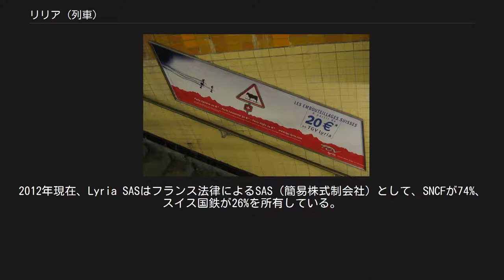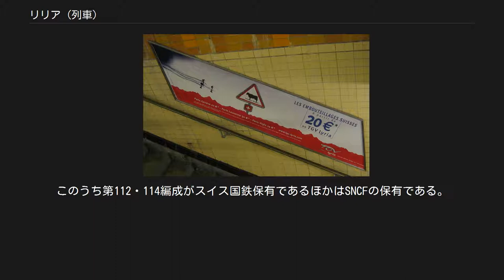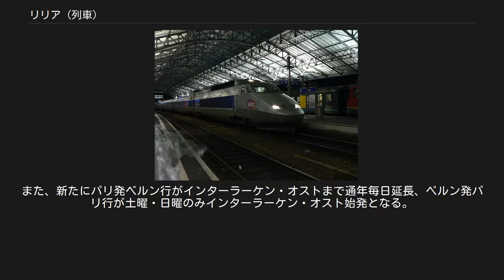リリア (列車)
ローザンヌ駅に停車中のTGV Lyria TGV Lyria（リリア）は、フランスとスイスを結ぶTGVで使われているブランド名である。
リリアはサービスを運営する会社名（Lyria SAS）でもある。
 会社たるリリアの前身は、1993年にフランス国鉄（SNCF）とスイス連邦鉄道（スイス国鉄）が、パリ・リヨン駅とローザンヌ、ベルン中央駅との間のTGVを共同運行することを目的に設立したGIE TGV France Suisseである。
2012年現在、Lyria SASはフランス法律によるSAS（簡易株式制会社）として、SNCFが74%、スイス国鉄が26%を所有している。
 Ligne de Cœurロゴ Lyriaの広告 2012年7月8日改正（2012年夏ダイヤ）では以下の通り 。
 パリ - ローザンヌ（- ブリーク）間およびパリ - ベルン間の列車はSNCFの交流25,000V 50Hz、直流1,500V、スイス国鉄の交流15,000V 16.7Hzの3電源に対応したTGV Sud-Est編成9本（編成番号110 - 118）が使用されている。
このうち第112・114編成がスイス国鉄保有であるほかはSNCFの保有である。
2006年夏より5編成（第110・111・113・114・118編成）を改修し旅客サービスの向上を図っている。
LGV南東線（ディジョン西方のAisy-sous-Thilからパリ近郊のヴァレントンまで）の最高速度は270km/hである。
 パリ - チューリヒ間の列車は2011年12月の経路変更後も引き続きTGV POS編成（編成番号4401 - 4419）が使用されるほか、2012年1月からは中間客車をダブルデッカーとしたTGV 2N2 (Euroduplex) 編成も使用されるようになった。
POS編成のうち第4406編成はスイス国鉄の所有である。
いずれの編成もSNCFの2種類の電化方式とスイス国鉄の電化方式に対応し、LGVライン-ローヌ線では最高速度320km/hで運行されている。
スイス国内での最高速度は160km/hである。
 パリ - ジュネーヴ間の列車はSNCFの交流25,000V 50Hzと直流1,500Vのみ対応のTGV Sud-Est編成とTGV Duplex編成が使用されている。
 2012年9月には両端動力車の前位を白基調、後位と中間客車をメタリック基調とし中間、客車の窓周りをグレー、その上に赤線を入れ、さらに動力車には「TGV Lyria」の新しいロゴ（参考）を配した新塗装のPOS編成が登場した。
今後パリ - ローザンヌ間、パリ - ベルン間およびパリ - ジュネーヴ間で運行されているSud-Est編成を置き換える予定である。
 2012年12月9日ダイヤ改正より、従来SNCFが運行してきたジュネーヴ - リヨン - モンペリエ間およびジュネーヴ - リヨン - マルセイユ - ニース間のTGVがLyriaに移管される。
また、新たにパリ発ベルン行がインターラーケン・オストまで通年毎日延長、ベルン発パリ行が土曜・日曜のみインターラーケン・オスト始発となる。
さらに、冬季の土曜日のみブリーク→ ヴァロルブ→リール・ウロップ間、リール・ウロップ→ジュネーヴ→ブリーク間の列車が設定される予定。
 POS編成の塗装変更は2013年4月までに全19本に対して施工する予定である。
 “About Lyria”. Lyria SAS. 2012年11月14日閲覧。